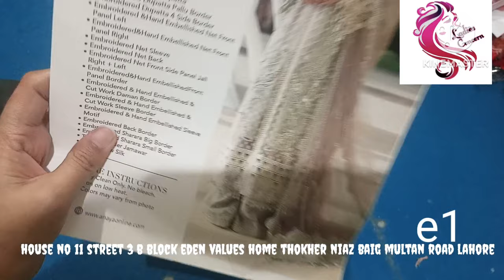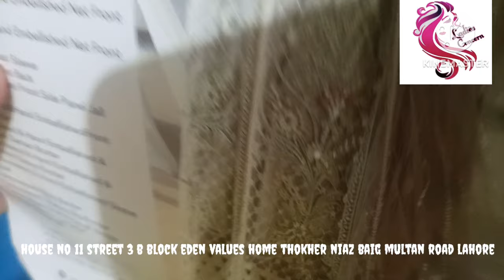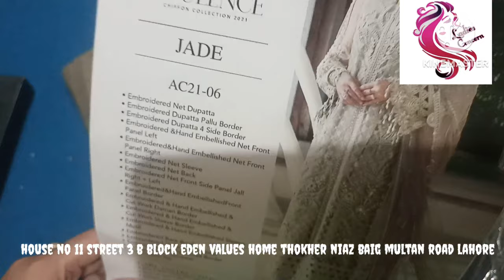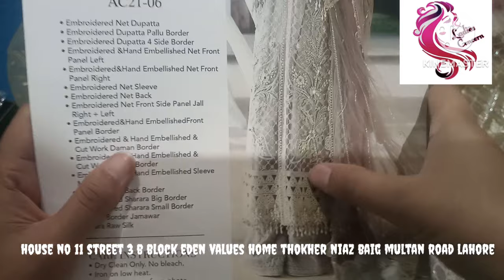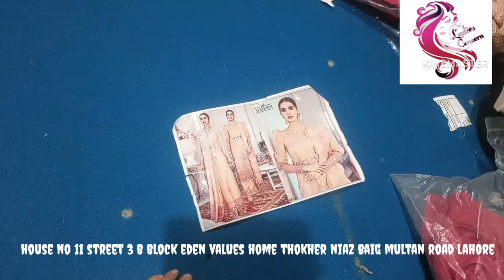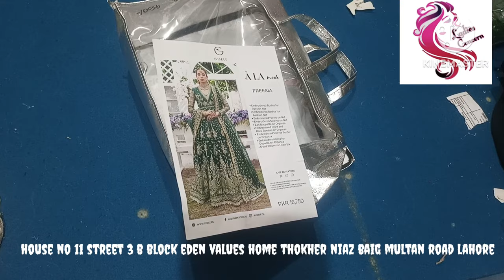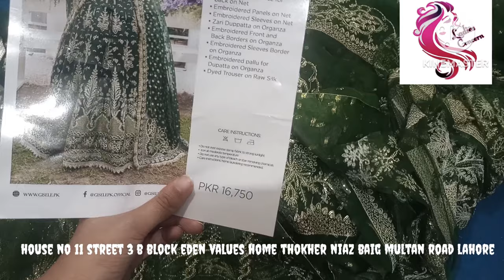flat 50% off sale | Anaya heavy luxury fency party wear Maxi | Frocks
sale with price,s

stylo bags

Our other video links.

Thanks